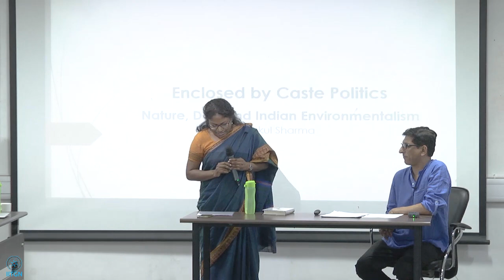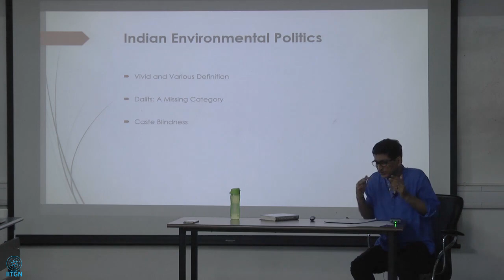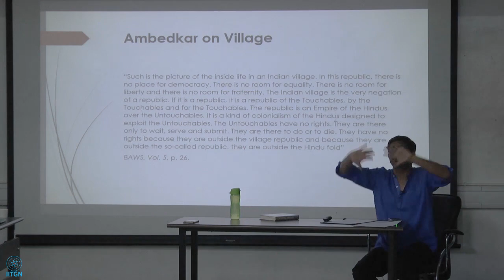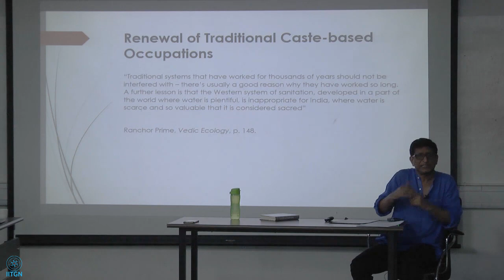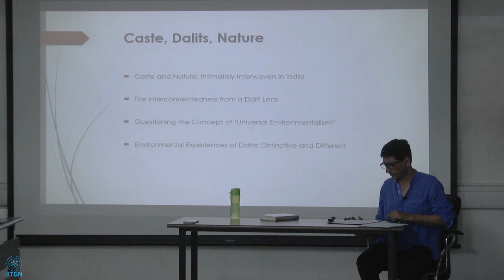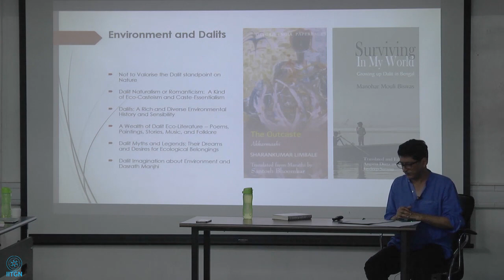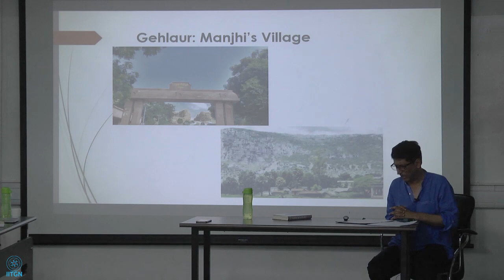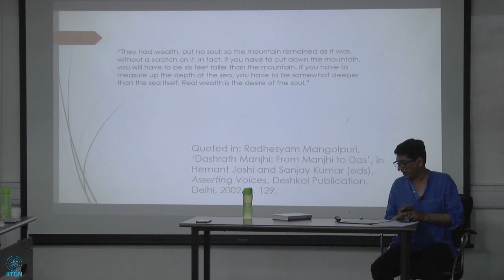Enclosed by Caste Politics: Nature, Dalit and Indian Environmentalism | Mukul Sharma | 2019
Title: ‘Enclosed by Caste Politics: Nature, Dalit and Indian Environmentalism’

Speaker: Mukul Sharma, Indian Institute of Mass Communication

About the Talk:
The talk will attempt to see Dalit and caste conceptions of environment in modern India, by focusing on three broad themes: first, an apologist and recuperative Brahminism, manifested in a stream of environmentalism; second, Dalit environmental thought -- mythological, anecdotal, theoretical and rational; and third, Dalit activism, with its certain embedded conceptions of ecology, such as the new commons. Taken together, they highlight how Dalit meanings of environment have counter-posed themselves to ideas and practices of neo Brahmanism and to certain dominant strands of environmental thought. They underline that with all its ambiguities and multiplicities, Dalit thought represents an attempt to produce a new conception of environment as spatial equity, and build a case of environmentalism, free from burdens of caste.

Mukul Sharma is a Professor at the Indian Institute of Mass Communication, New Delhi. He has a multidisciplinary and diverse background in academics, research, development and media. Combining the disciplines of development, environment and media studies, he has published sixteen books and booklets in English and Hindi, the latest being Caste and Nature: Dalits and Indian Environmental Politics (OUP, 2017) and Green and Saffron: Hindu Nationalism and Indian Environmental Politics (Permanent Black, 2012). His other publications include Human Rights in a Globalised World: An Indian Diary (2010) and Contested Coastlines: Fisherfolk, Nations and Borders in South Asia (co-authored, 2008). He is presently working on eco-religion, sacrality and politics in South Asia.